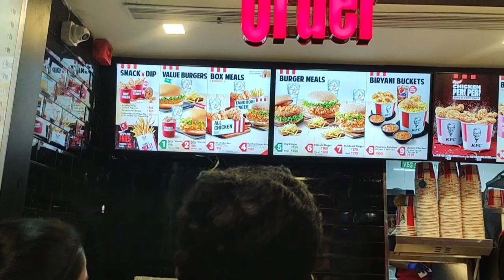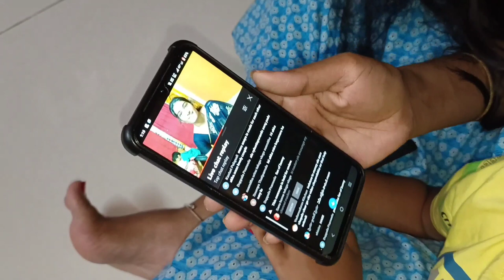Vlog l life update విజయవాడకి Shift అవుతున్నాం..🤔వీటి వల్లనే ఈ నిర్ణయం తీసుకున్నl MCAR Vlogs 💞